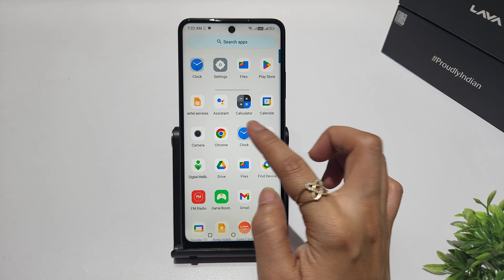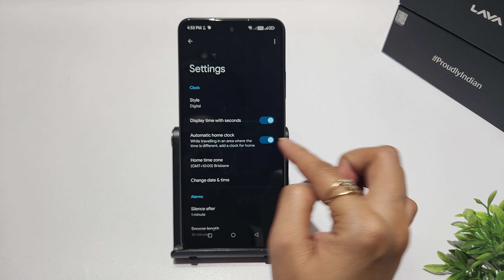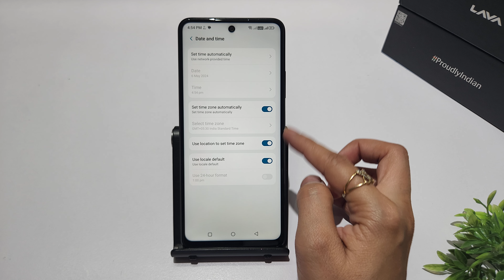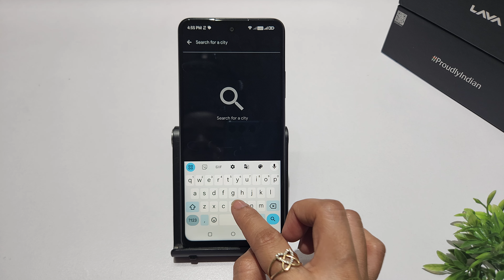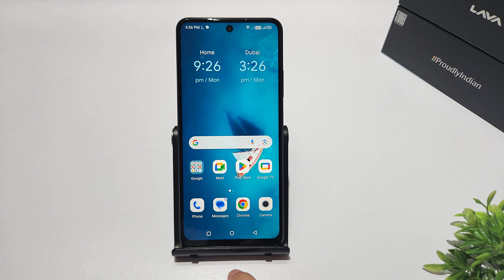Fix Clock problem problem lava yuva 3 pro | Lava yuva 3 Dual clock settings | Dual clock showing